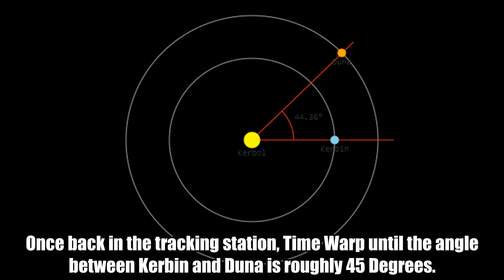KSP: KerbalX To Ike and Minmus! (Tutorial)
I've been wanting to make this video since before the start of my channel! Here's a rough tutorial on how to get to Ike and back using the KerbalX stock craft!
Music used in this video:
'Last Call' - Silent Partner
'Do It Right' - Jingle Punks
KSP Version: 1.2.0
Mod list:
- Sci-Fi Visual Enhancements
- Kerbal Alarm Clock
- Kerbal Engineer
- Scatterer
Additional Info: If you used gravity assists, it's entirely possible to get the KerbalX all the way out to Jool, and even Eeloo!